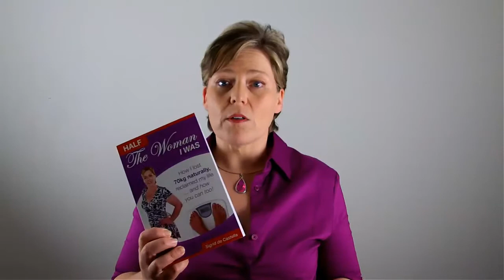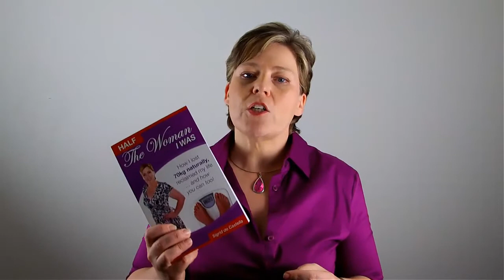Sigrid de Castella talks about her her book "Half The Woman I Was"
Author and weight loss authority Sigrid de Castella talks about her book "Half The Woman I Was - How I lost 70kg (150lbs) naturally, reclaimed my life and how you can too!".

Sigrid's book comes with over $3,200 of bonus tools, reports and plans, and she also offers her 90 Day "Double your money back guarantee" if you're not completely satistied.

This book is packed with life saving information and can help reverse the global obesity epidemic. So if you're wanting to lose 20, 30, 50, 70 or more kilograms then Sigrid has the book to help you achieve your health and wellness goals.